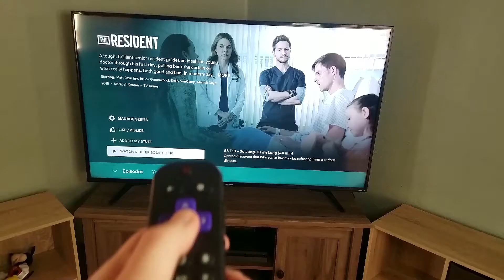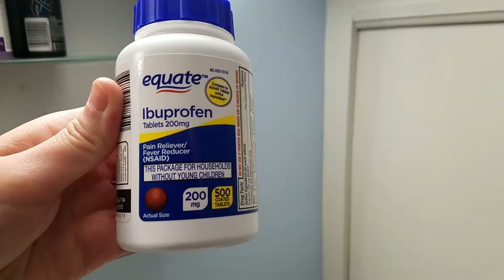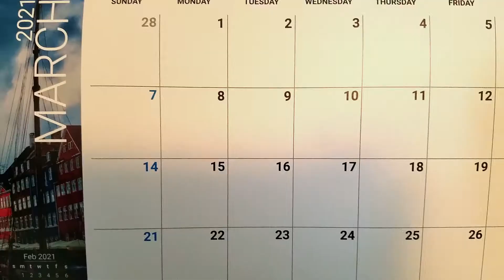Caring for My Husband with COVID and Waiting on my Test Results...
I am a mom to a little boy and my husband tested positive for covid. He is isolating to a room in the house while my son and I hope not to catch the virus! I cared for him to the best of my ability by bringing him meals, and whatever else he needed. His first symptom was back pain and he went to the doctors to get it checked out, not realizing he actually had a fever as well. They then tested him for covid right then and there and we are now in quarantine. My son and I got tested too and i also reveal our test results in the video!!